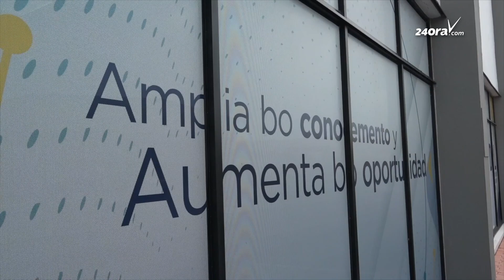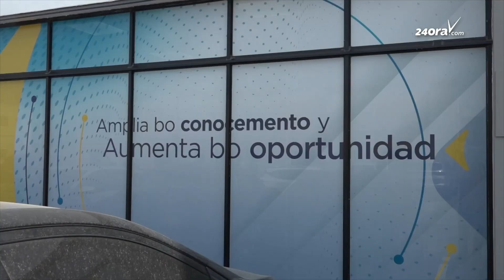Alvin Molina (MEP): Pronto lo bin Enseñansa pa Empleo na San Nicolas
Algun tempo pasa Minister di Labor a anuncia cu lo bay tin un Enseñansa pa Empleo (EPE) na San Nicolas. A bay mira un edificio caba, pero asina mes kier mira mas y por scoge esun adecua.